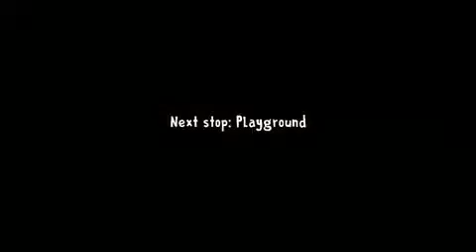Ice Scream Walkthrough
Sorry for the laggy cam

DT